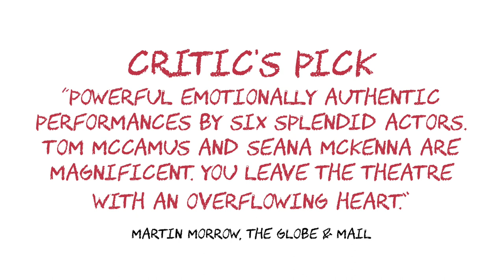Things I Know To Be True Reviews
Things I Know To Be True is “a masterclass in acting.” Don’t miss it — now playing at the CAA Theatre in Toronto.

"Powerful emotionally authentic performances by six splendid actors. Tom McCamus and Seana McKenna are magnificent. You leave the theatre with an overflowing heart.”
- Martin Morrow, The Globe & Mail Critic’s Pick

“Revelatory. Emotionally affecting performances by theatre titans Tom McCamus and Seana McKenna … unravelling one family’s complex web of love, desires and regrets.”
- Joshua Chong, Toronto Star

"This is must see theatre. A masterclass in acting. You will be blown away.”
- Rick Mercer